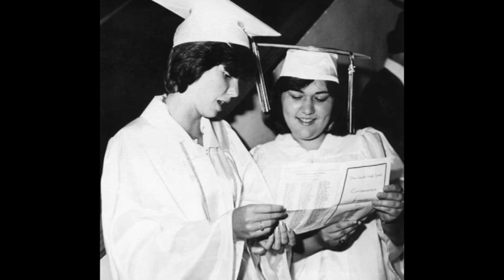Dixie Heights HS Class of 1977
Photos from the Dixie Heights HS 1977 Yearbook, featuring the Class of 1977.